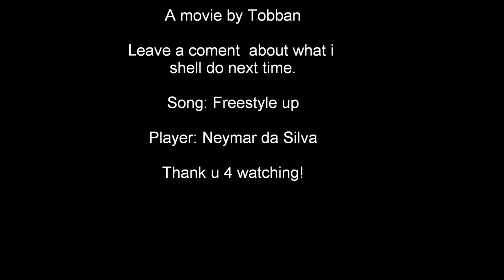Neymar skills 2012 | HD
Some skills in FIFA 12